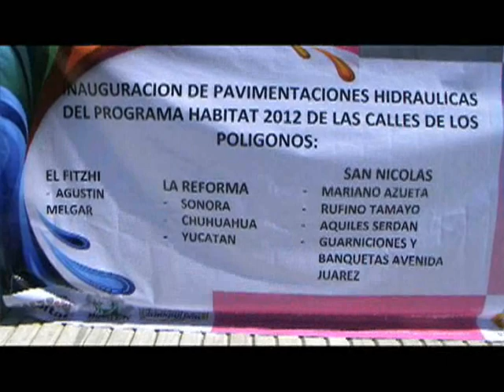SAN NICOLAS INAUGURACION DE OBRAS 9-11-2012